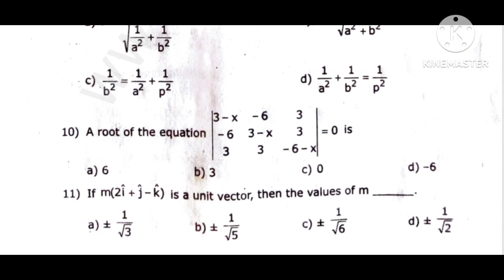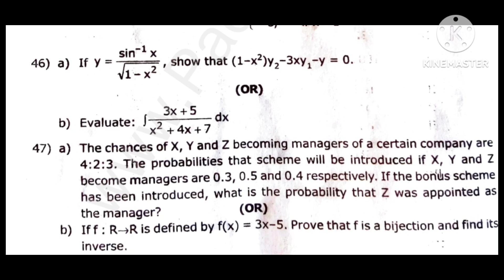11th maths half yearly question paper 2022